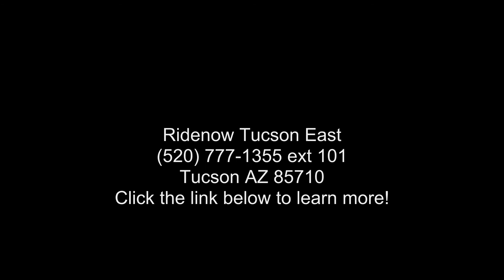2019 Polaris® RZR XP® Turbo S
***Sale Price includes $1000 credit for qualified Trade-Ins***

 2019 Polaris and #174; RZR XP and #174; Turbo SNASTIEST RZR EVER
FEAR THE BEAST

72" Width. 168 HP. 32" Tires. 25" Usable Travel. When the terrain is unrelenting and landscape unknown, there and #8217;s no room for pretenders.

Features may include:

INTRODUCING THE NEW RZR XP TURBO S VELOCITY

First, we released the 72'' Turbo S Beast. Now we're adding a new beast to the pack - with a 72'' stance, 168 HP, 32'' tires, and Walker Evans Velocity shocks.
OFF ROAD RAGE
INDUSTRY'S TOUGHEST MACHINE

The new RZR XP and #174; Turbo S has been completely re-engineered to be stronger and tougher in every respect.